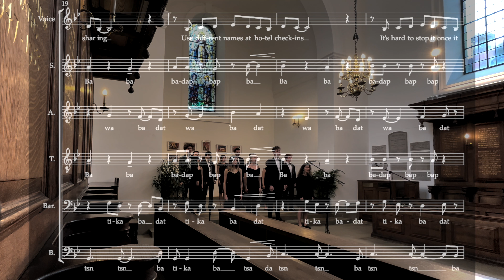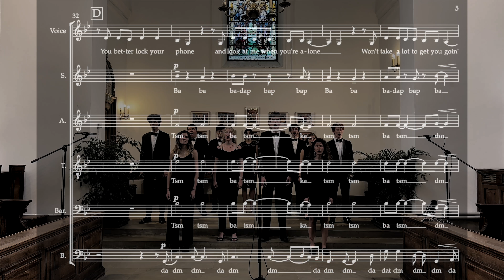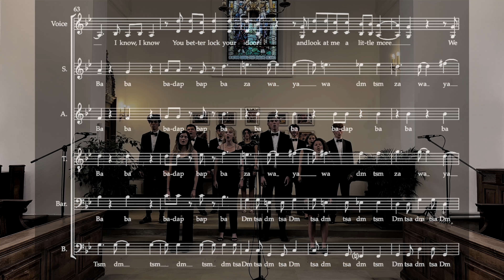The Oxford Gargoyles - Billie Bossa Nova - Score Video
The Oxford Gargoyles present a live session recording of Billie Eilish and FINNEAS' Billie Bossa Nova, arranged by Cormac Diamond.

Video: Phoebe Tealby-Watson
Sound: Alva Orr
Soloists: Bilge Nur Yilmaz (Tendertwin), Sebastian Thomas, Phoebe Tealby-Watson, Hannah Blundell

We're currently fundraising for our annual trip to the Edinburgh Fringe, and any support would be greatly appreciated.

Your support is hugely appreciated.